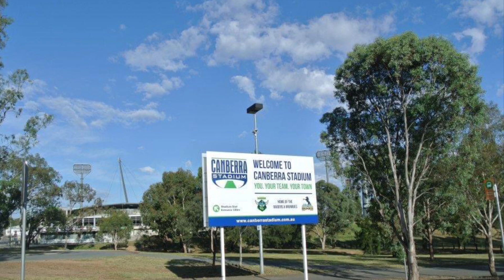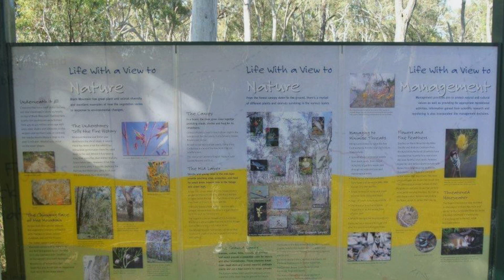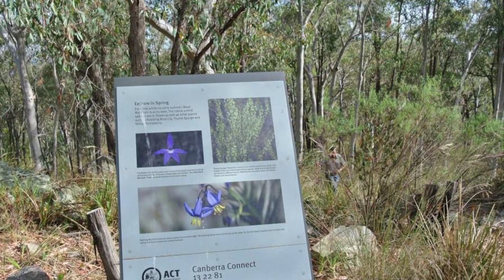Black Mountain Walk with friends on 2nd Dec 2012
I did walk Black Mountain  Telestra Tower with friends on 2nd December 2012.